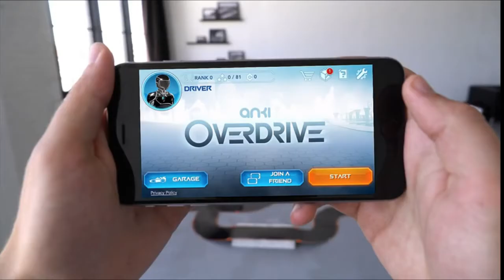SMART TOYS GADGETS INVENTION | GADGETS FRO KIDS 2020 AVAILABLE ON AMAZON | TOP3 HUB